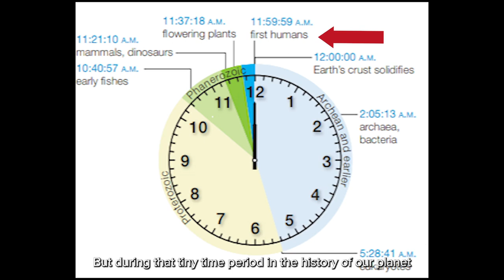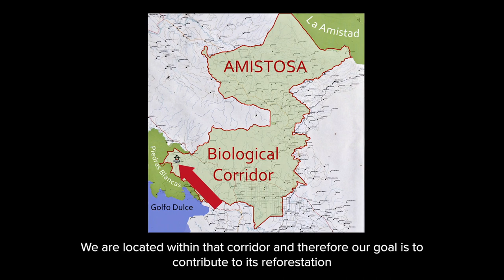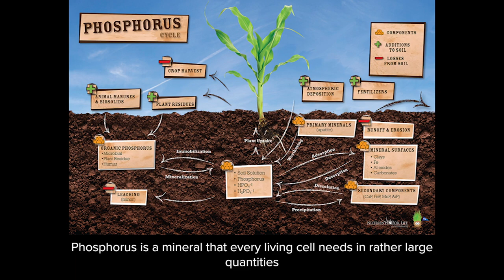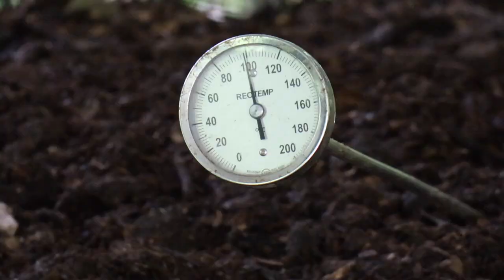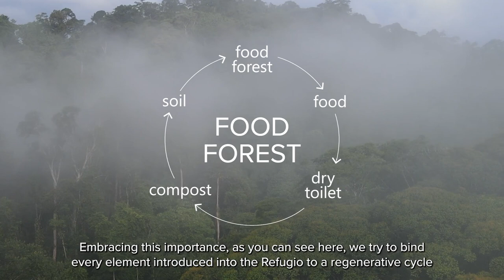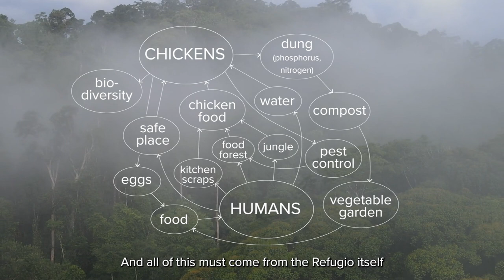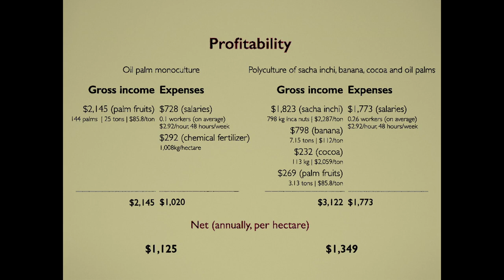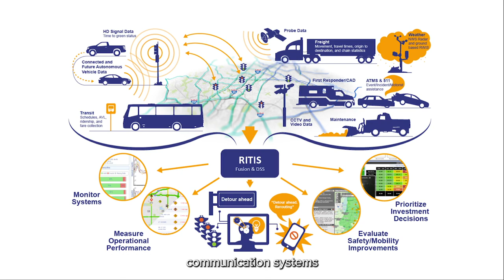Refugio Tinti - A systemic approach to conservation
The Refugio Tinti is a conservation project on 24 hectares of wet lowland rainforests in Costa Rica. What used to be a degraded swampland, contaminated by agrochemicals and compacted by cattle herds, has been turned into a growing habitat for numerous species, including several species threatened by extinction. Our approach is rooted in systems thinking and permacultural design methods. The overarching theme of our project is the reconciliation of humanity with the natural environment.

LinkedIn, Facebook: Refugio Tinti

Contents:
00:00 - Part 1. Intro.
07:46 - 1. Earthworks.
12:33 - 2. Ecological Architecture.
14:07 - 3. Soil Restoration.
23:07 - 4. Learning from Nature's Efficiency.
28:35 - 5. Reforestation and Food Forest.
30:04 - 6. Food Cultivation.
31:52 - 7. Our Animals.
35:29 - Part 2. Diversification of Monocultures (Animation).
41:07 - Part 3. Permaculture Education and Consulting Center.
42:10 - Summary.

Credits:
Alexander Tinti
Fabian Kuzmic: Video, audio editing, graphics
Steyn van der Velde: Video editing
Mario Stepanik: Video animation
Allan Campbell: Permacultural school project
Max Mena Castillo, Mauricio Garita Mendez, Esteban Corrales Cruz, Rene Diaz Flores